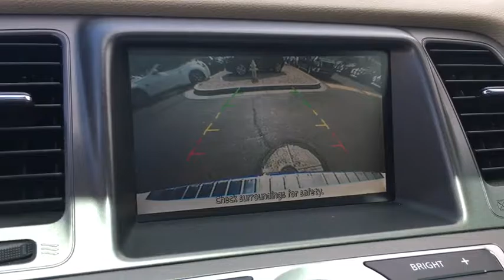2012 Nissan Murano Scottsdale, Phoenix, Peoria, Tempe, Gilbert, AZ N22480A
2012 Nissan Murano LE - Stock#: N22480A - VIN#: JN8AZ1MU0CW102949

Pinnacle Nissan
7601 E Frank Lloyd Wright Blvd